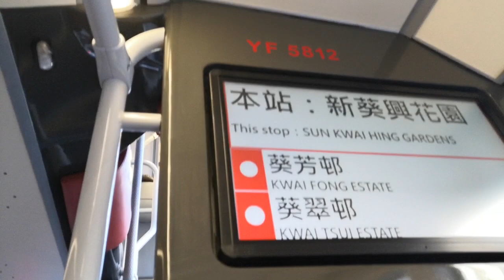KMB U-59X V6X133 YF5812 @ 59A 落車門開關過程及葵芳邨報站